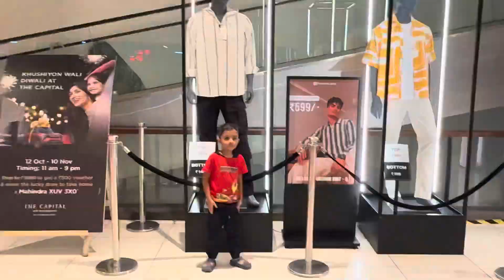Venom देखने गए चाचा और भतीजा पर कुछ और ही नज़र आया 🤯